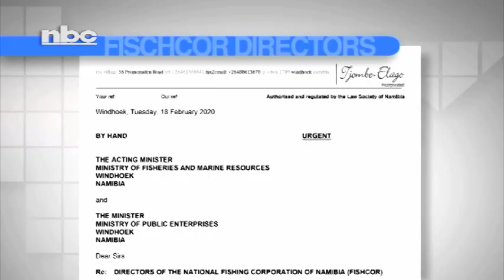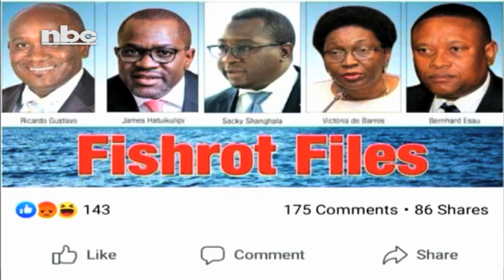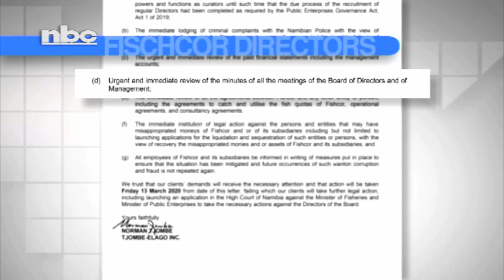FISHCOR employees threaten to sue Government-nbc